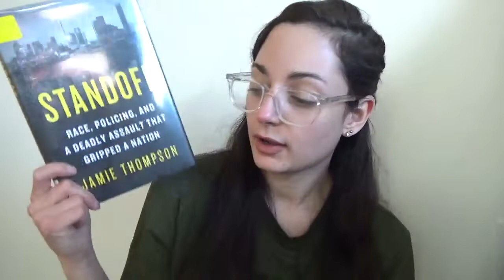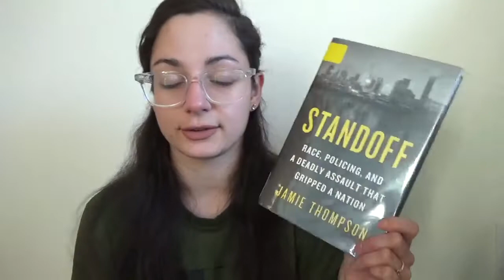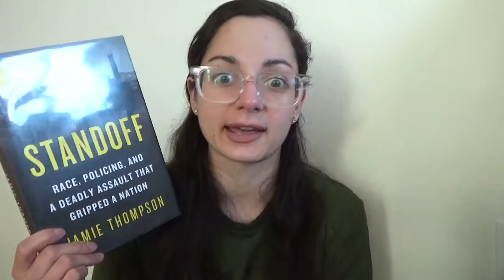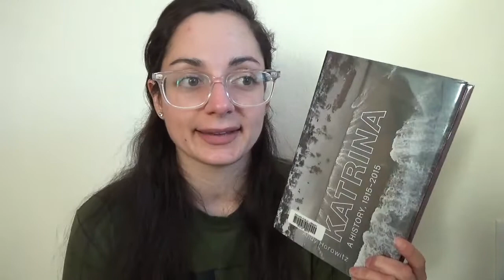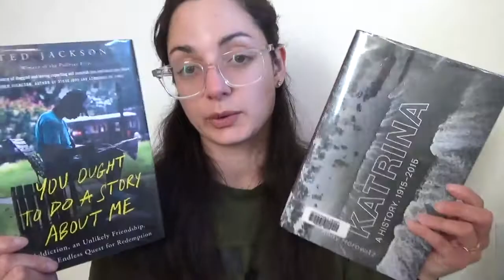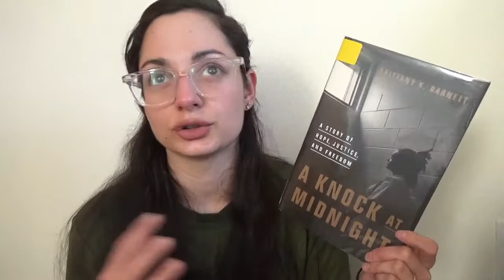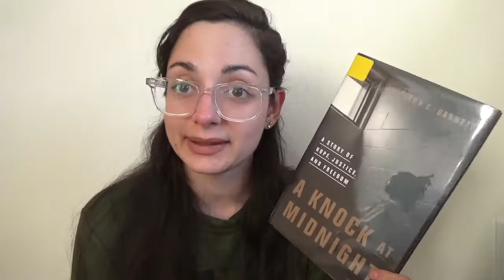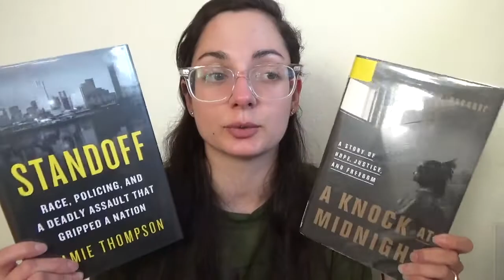Nonfiction November Wrap Up | Part 1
BOOKS mentioned:
1. YOU OUGHT TO DO A STORY ABOUT ME by Ted Jackson
2. DOWN ALONG WITH THAT DEVIL'S BONES by Connor Towne O'neill
3. STANDOFF by Jamie Thompson
4. KATRINA: A HISTORY, 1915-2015 by Andy Horowitz
5. A KNOCK AT MIDNIGHT by Brittany K. Barnett